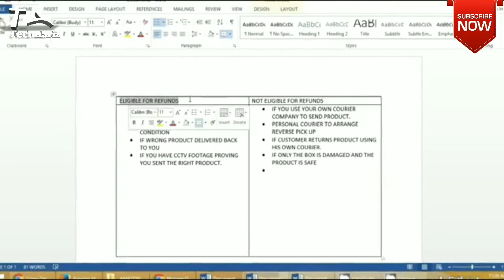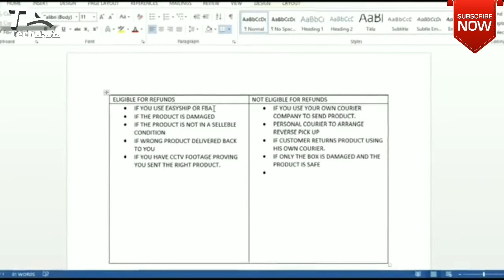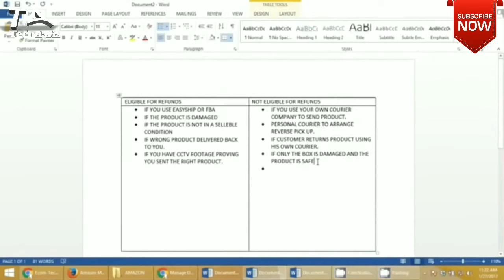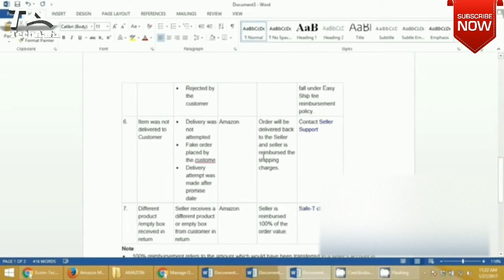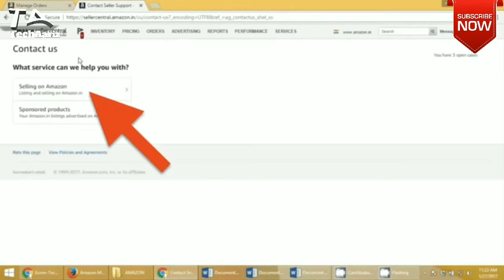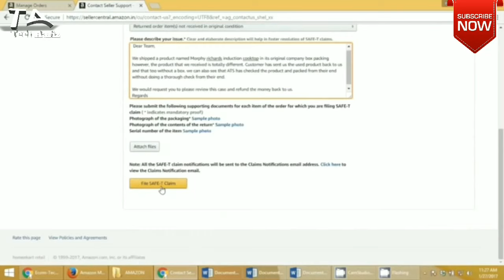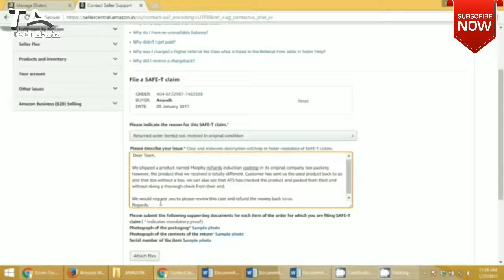How To Raise A Claim In Amazon For Returned Products Or Damage By Techaariz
How To Raise A Claim In Amazon For Returned Products

It is very important to manage your returns on timely basis and you must follow the policies and procedures to do that.

In this video we are going to talk about how you can raise a claim on Amazon for a returned product.

If you wish to sell online on any of the E-Commerce marketplace websites in India, the biggest challenges managing the returns.

It is easy to sell on E-Commerce websites but when it comes to managing returns it becomes very difficult for online sellers to handle it.

Every eCommerce website india like Amazon Flipkart Snapdeal ShopClues eBay Paytm have different policies and rules for Returns.

So this is what we are going to talk about today.

In this particular video I am going to show you how you can raise a claim on Amazon for a return product.

So if you have any questions related to how to raise a claim on Amazon or how to manage claims on Amazon then this is probably the right video for you because at the end of the video you will have a clear idea about how to manage returns on amazon and how you will get your money back for a wrong product sent by the customer.

So lets begin with how to raise a claim on Amazon for wrong product sent. Moment you receive a package for a product sent by the customer which is not in its original condition then you must immediately take pictures of the product and the package at the same time.

Take the photo of the outer box very clearly with the label fixed on top of the package.

Then open the package and also take the images of the product where it shows the damage or any other scratch marks on it. This will also help you to know how to raise a safety claim in Amazon for such Returns.

Now the next procedure is to go on Amazon seller Central and search with the order number which is mentioned on the package label.

Select the right option from the dropdown list and then write a detailed mail do Amazon claims department mentioning about in which condition you got the product from the customer and why you're raising the claim.

Also mention that you have attached the photos of the product and ask them to review it very carefully and refund the money back to you for this damaged or wrong product send back to you.

Whenever you try to sell on Amazon you also must know how to raise a claim when the product is received in a very poor condition. So once you raise a claim you will get a mail confirmation in your email ID registered with Amazon and maybe in couple of days or maximum 7 to 10 days you should get a reply from the Amazon team about the status of your claim.

Hope this video tutorial will be of some help for you.

8-How To Add Products on Amazon.in and sell products online in Hindi By Tech Aariz techaariz

You may refer to the below links for other similar tutorials

Tech Aariz
techaariz